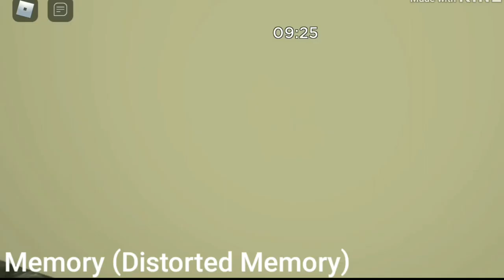All Piggy Bot Villains! (Chapter 1 - 12)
For Distorted Memory, I had to go in Piggy with 100 players. In Piggy with 100 players if you pick bots, 10 bots spawn automatically which means there were 10 Memory Piggies killing me at once. Thats why the distorted memory part was kinda ear rape.